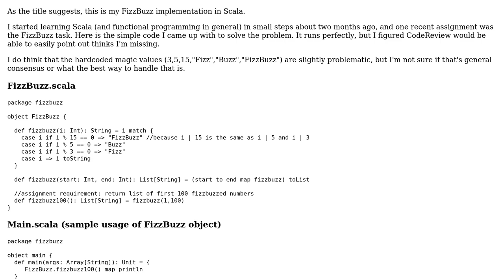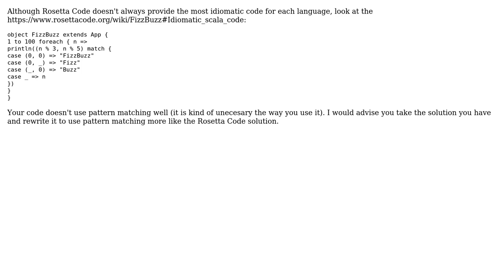Code Review: FizzBuzz in Scala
With thanks & praise to God, and with thanks to the many people who have made this project possible! | Content (except music & images) licensed under CC BY-SA | Music | Images & others | With thanks to user D. Ben Knoble user Dair and the Stack Exchange Network Trademarks are property of their respective owners. You are responsible for your own actions.